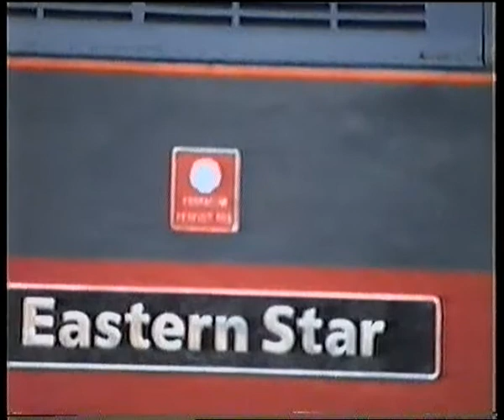CREWE STATION 8/10/95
A BUSY SUNDAY AFTERNOON.